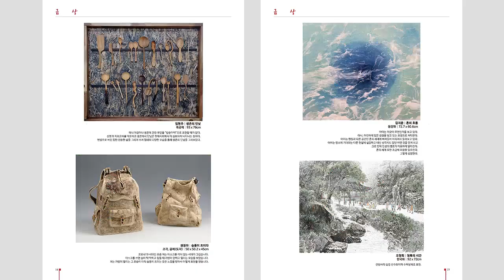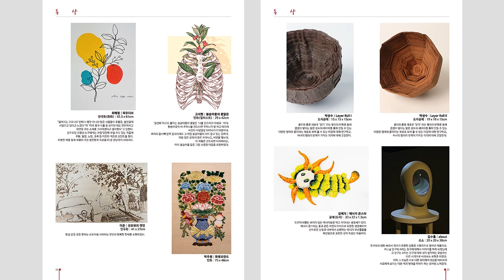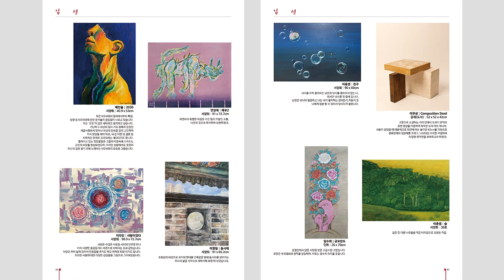2022년 제10회 한국창작문화예술대전 수상작 # 세계미술작가교류협회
2022년 제10회 한국창작문화예술대전
공모전 수상작품 영상입니다.
수상을 진심으로 축하드립니다!
주관,주최: 세계미술작가교류협회
후원: 한국문화예술단체총연합회
          한국미술협회
          한국예술문화명인진흥회
세계미술작가교류협회는
신진작가 육성을 위한 다양한 사업을 진행하고
전업 작가를  희망하는분게 다양한 기회를 주고자 노력 하겠습니다!
함께 하기를 기원합니다
주소 :서울 동대문구 한천로 103 (백석빌딩 3~4층)
Song : 무지개밥 (Rainbow rice) - 너를 만나는 날 (The day I meet you)